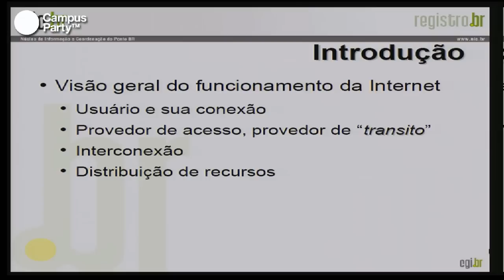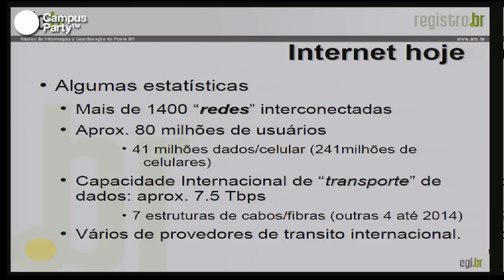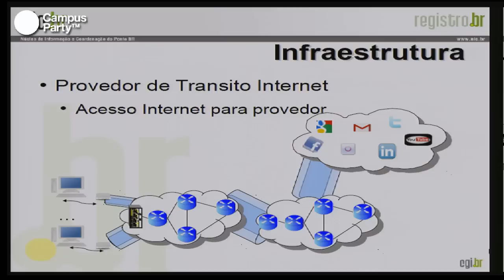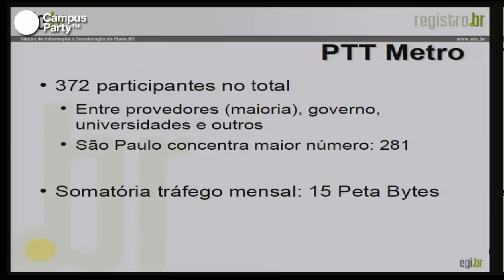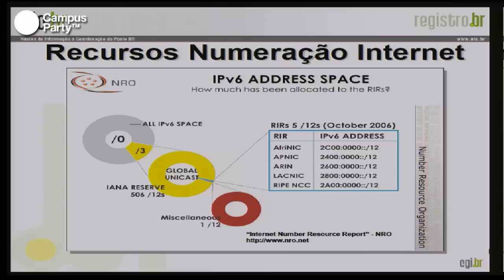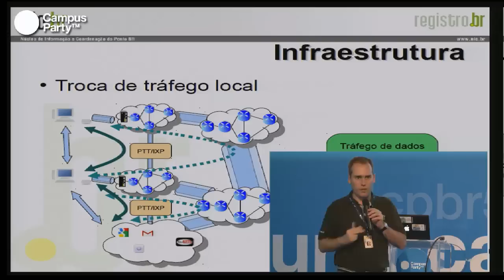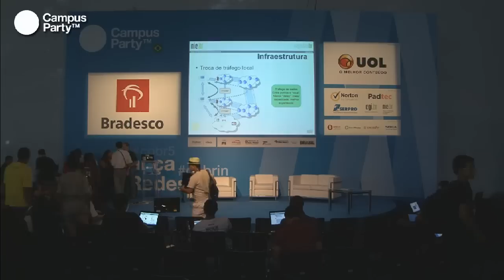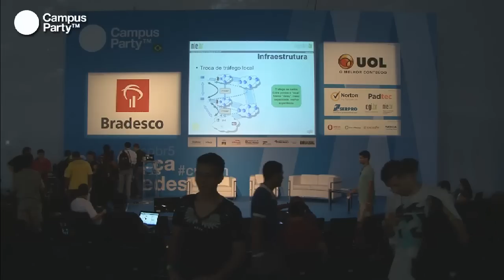CPBR5 - Como funciona a internet brasileira?